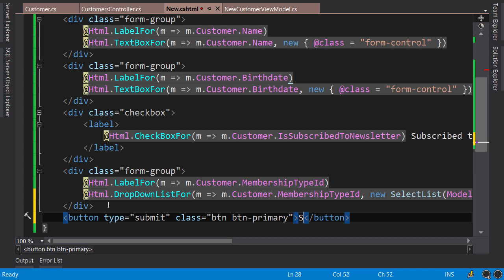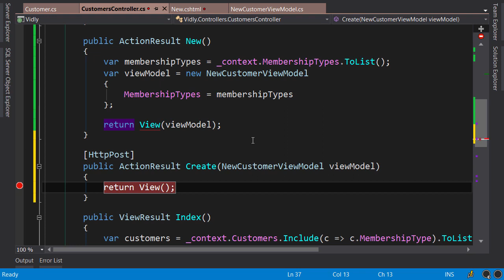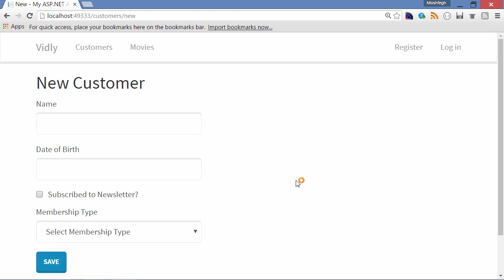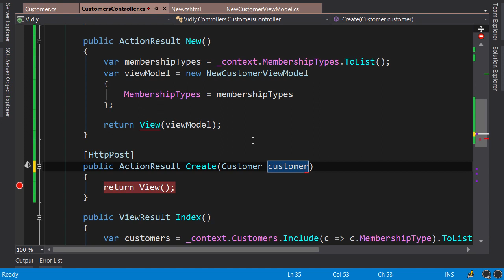ASP.NET MVC-5 4.6 Building Forms - Model Binding